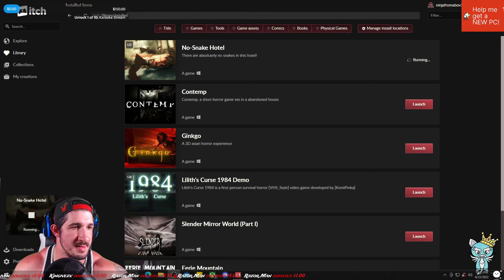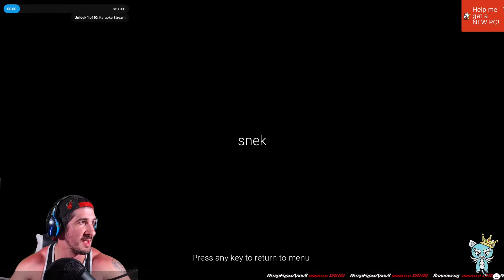No snake hotel - Can we beat it?